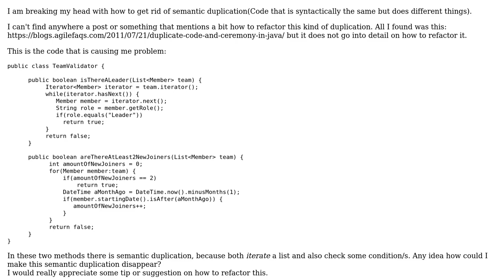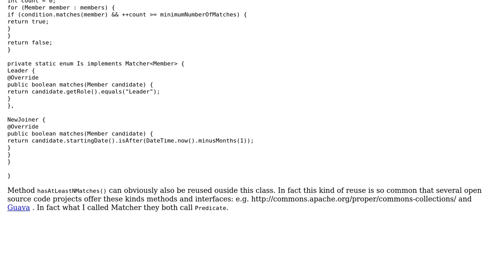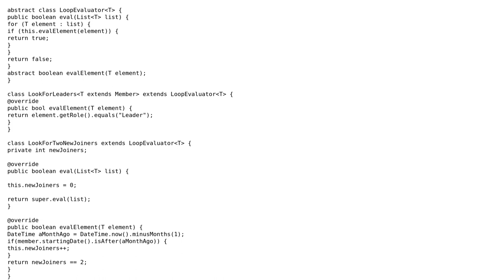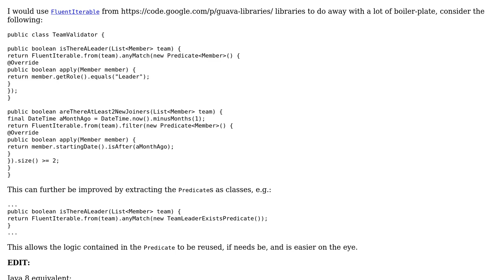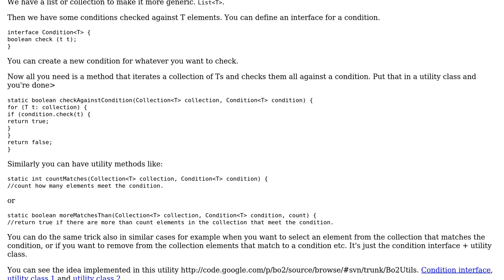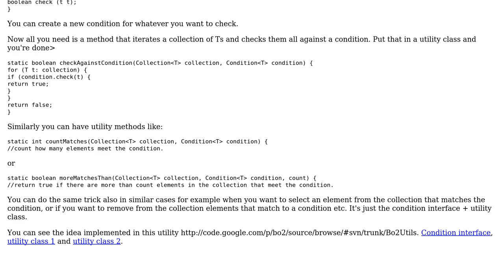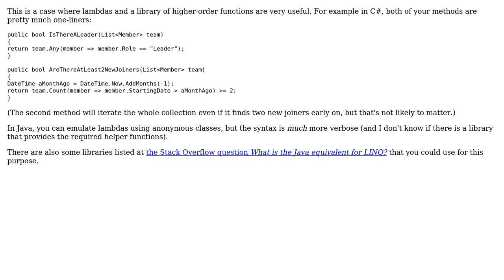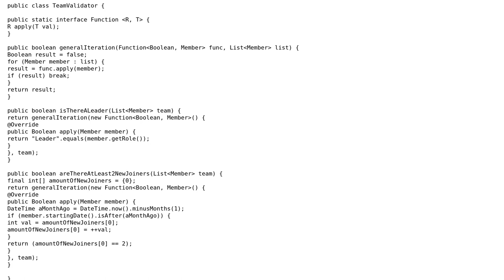Computing predicates of multiple items avoiding duplication of iteration code (7 Solutions!!)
Computing predicates of multiple items avoiding duplication of iteration code

With thanks & praise to God, and with thanks to the many people who have made this project possible! | Content (except music & images) licensed under CC BY-SA | Music | Images & others | With thanks to user T.J. Crowder user svick user sfrj user nakosspy user Jonathan user hahn user greybeard user bowmore user aglassman and the Stack Exchange Network Trademarks are property of their respective owners. You are responsible for your own actions.